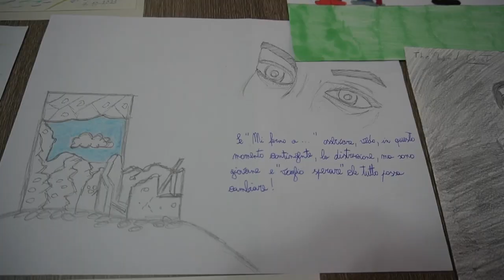"Facciamo la rivoluzione. Fermiamoci e diventiamo protagonisti del nostro tempo"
"Facciamo la rivoluzione. Fermiamoci e diventiamo protagonisti del nostro tempo". Decine di lavori presentati al concorso "mi fermo a..." promosso dalla casa dei fili d'erba e dalla scrittrice Lucia Quaranta. A partecipare semplici cittadini, dalle province di Salerno, Avellino e Benevento   e tre istituti, quello comprensivo di Foglianise "padre Isaia Columbro", la scuola secondaria "Fonseca" di Pontecagnano Faiano  e la comunità educativa familiare "Tommaso Maria Fusco" di Salerno.